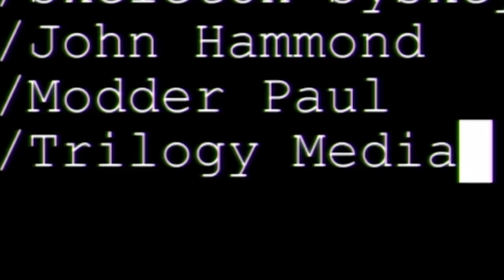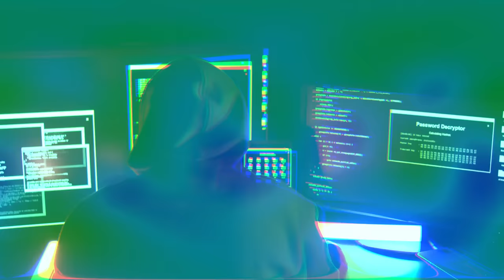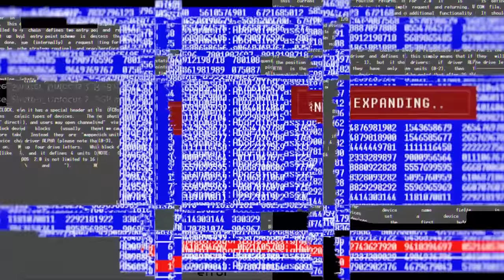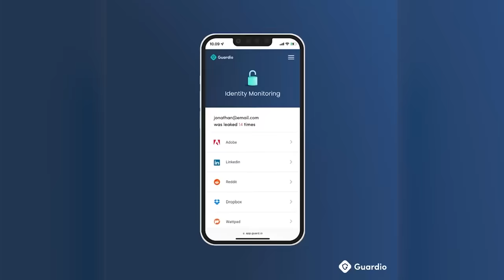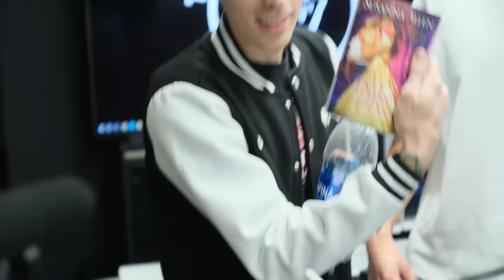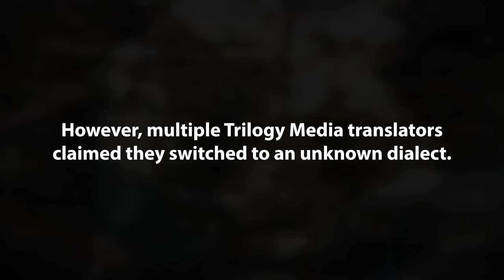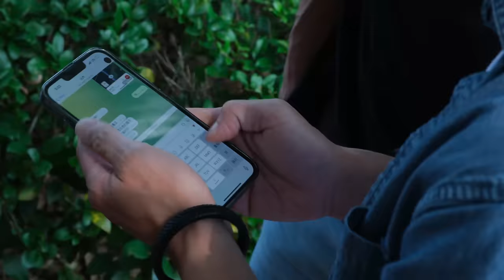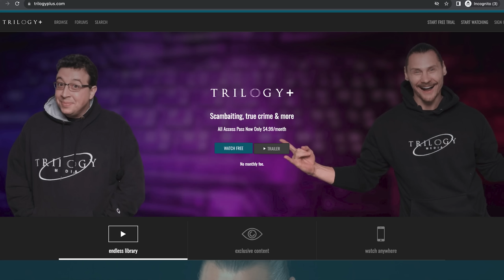Scammers HACKED and CONFRONTED at The People’s Call Center w/ Scammer Payback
Join us on a nail-biting journey into the heart of scam operations at The People's Call Center! In this episode, we go beyond the call center and trace the roots of deception to confront not one, but TWO scammer cash mules in person. Witness the tension, the risks, and the ultimate satisfaction of seeing justice served. With the partnership of The People's Call Center, we're taking a stand against fraud, one scammer at a time. 🔍✨